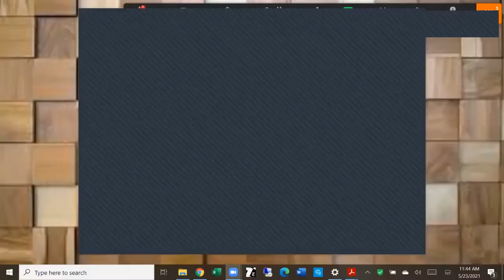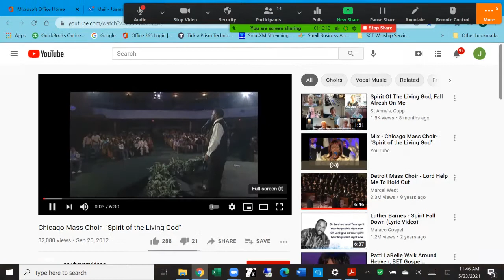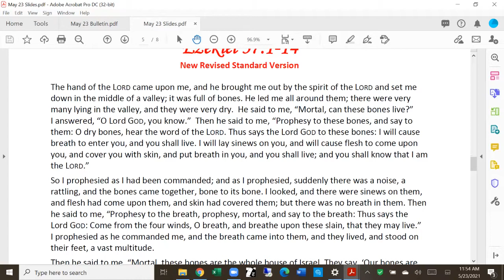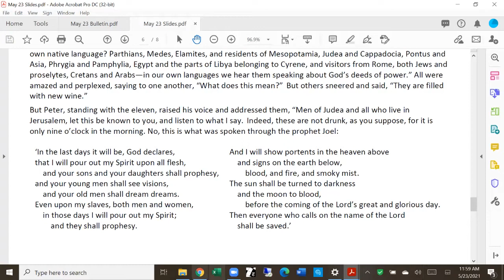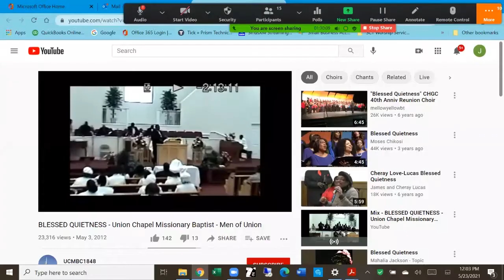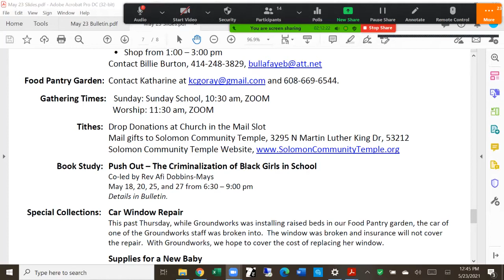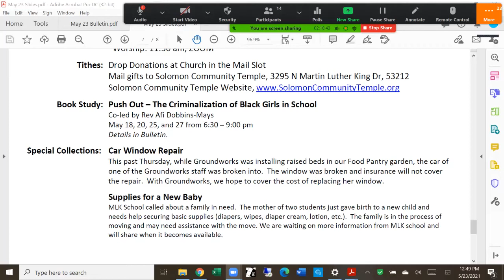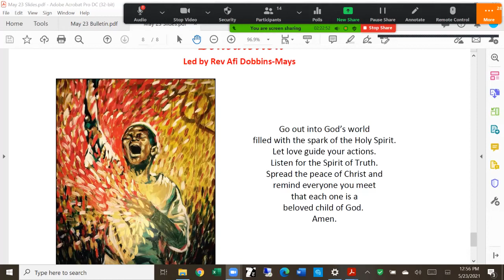Solomon Community Temple UMC - Pentacost!! May 23, 2021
Join us for a Holy Ghost good time with a powerful word by Rev. Stephen Marsh, "When the Spirit Fills the House!